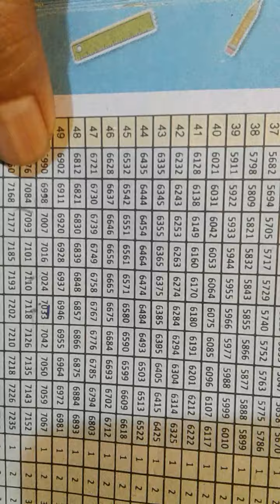MATH CLASS 9/EXERCISE NO 2.3 /PART A/LOGARITHMS @SAMAJ STORY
MATH CLASS 9/EXERCISE NO 3.2 /PART A/LOGARITHMS @SAMAJ STORY
in this exercise we will characteristics and mentissa
math class 9
exercise 3.2
parrt a
characterstic and mentissa